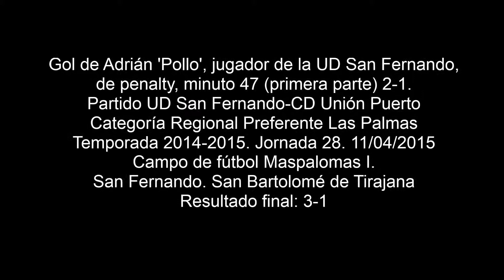Gol de Adrián Pollo UD San Fernando partido UD San Fernando Unión Puerto 11 4 2015